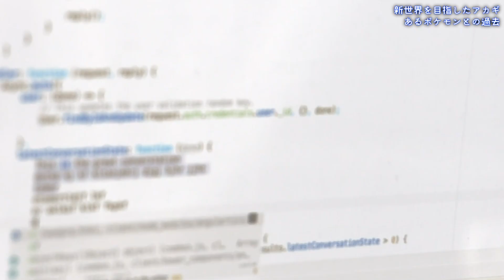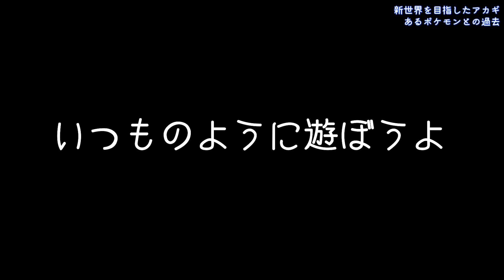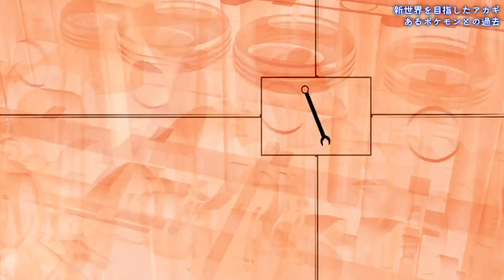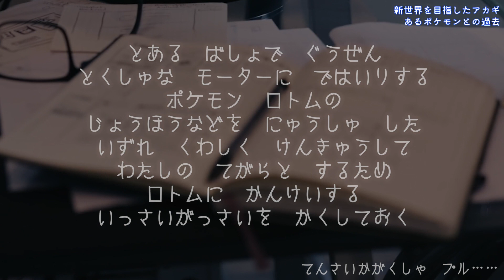【解説】あるポケモンとの出会いが彼を『悪』に導いた...ギンガ団ボスアカギの知られざる過去【ダイパ/BDSP】【ポケモン剣盾】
アカギ少年とポケモンの心を通わせる話とそれが崩れる話
パワプロ版にも期待。